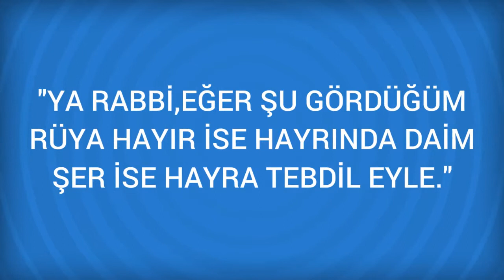Rüyada Berıyye suresi Görmek Ne Anlama Gelir, Ne demektir?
Rüyada Berıyye suresi Görmenin Anlamı Nedir? Öğrenmek için
Berıyye suresi Rüyada Beriyye Suresini veya ondan bir parçayi okudugunu görmek; o kimsenin eliyle birçoklarinin hidayete ermesine, kalbinde tam itikadin meydana gelmesine, korku ve müjdeye isarettir.

Rüyada Besmele Görmek (bir sonraki rüya).

Rüyada Bereket Görmek (bir önceki rüya).